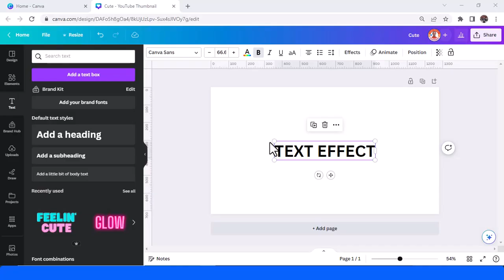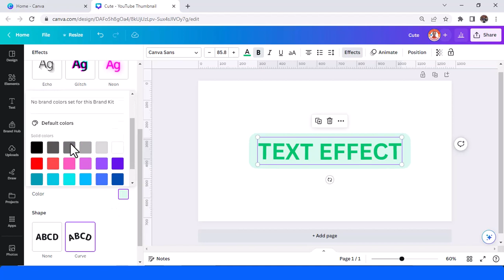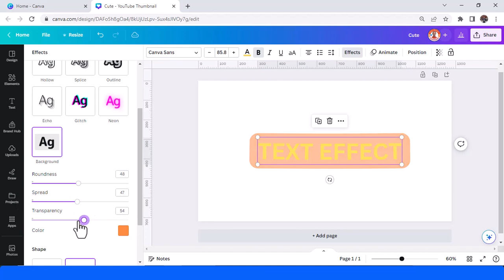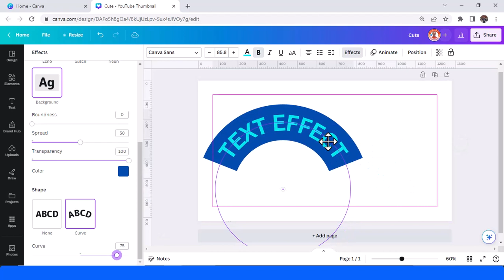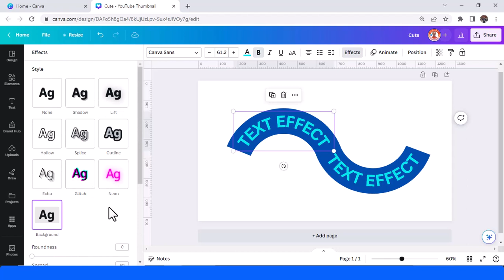12 Basic Text Effects in Canva: Level Up Your Designs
In this Canva tutorial video, I'll show you how to add 12 basic text effects to your designs. These effects are a great way to make your text stand out and add some personality to your work. I'll also share some tips on how to use these effects effectively.

This video is perfect for anyone who uses Canva and wants to learn how to create more visually appealing designs. Whether you're a graphic designer, a social media marketer, or just someone who likes to make their own posters and banners, this video will give you the skills you need to take your Canva designs to the next level.